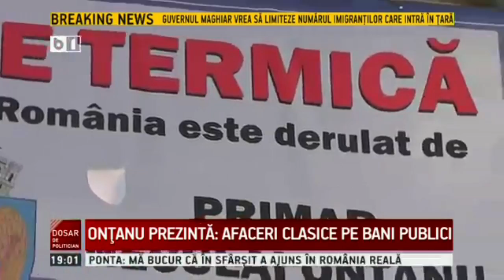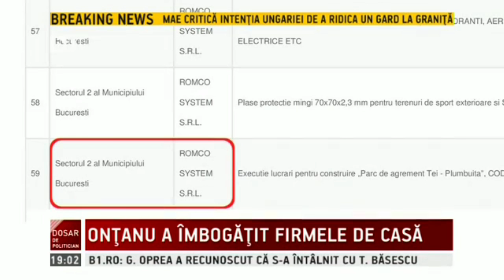Dosar de politician: Neculai Ontanu, primarul de patru mandate